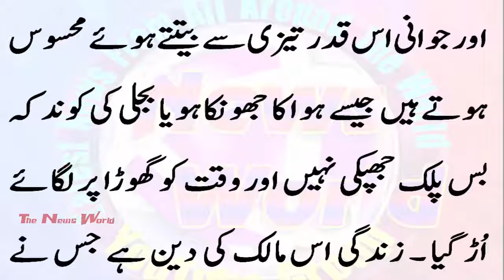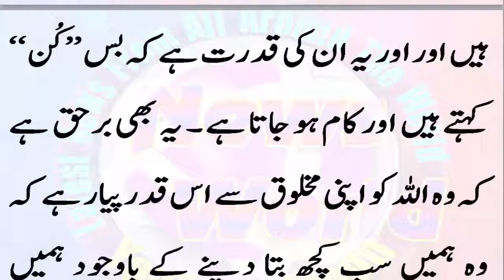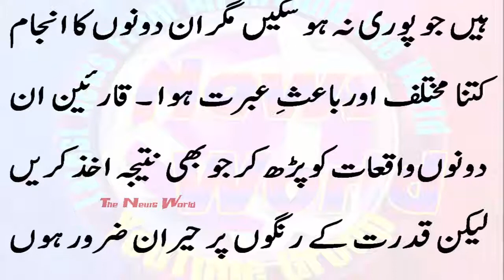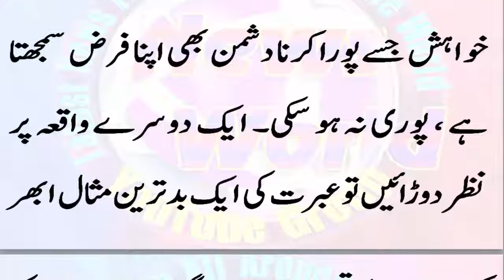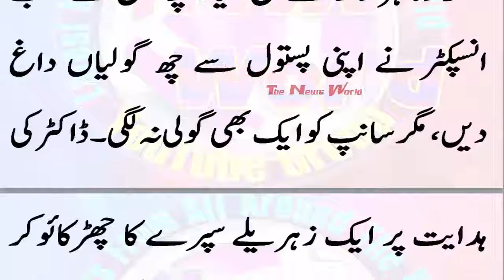دنیا کے معروف ترین پہلوان ”گاما“ کی وفات کے بعد جب ان کی قبر کھودی جانے لگی تو کیا واقعہ پیش آیا ؟ ع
دنیا کے معروف ترین پہلوان ”گاما“ کی وفات کے بعد جب ان کی قبر کھودی جانے لگی تو کیا واقعہ پیش آیا ؟ عبرتناک واقعہ